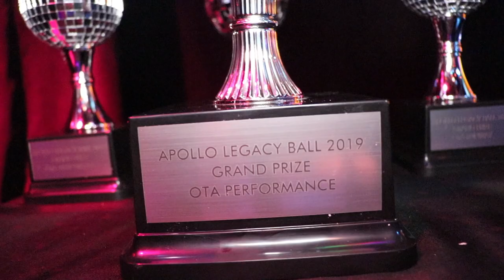OTA Face @ The Legacy Ball